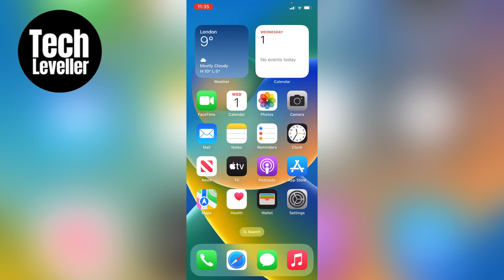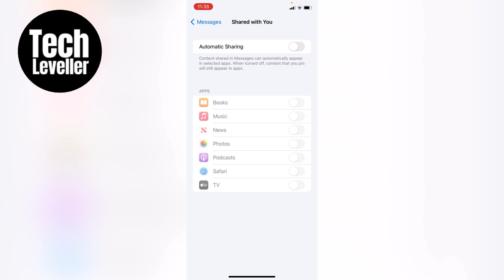How To Turn Off Shared With You On iPhone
In todays quick iPhone guide video I'm going to show you some different ways on How To Turn Off Shared With You On iPhone.